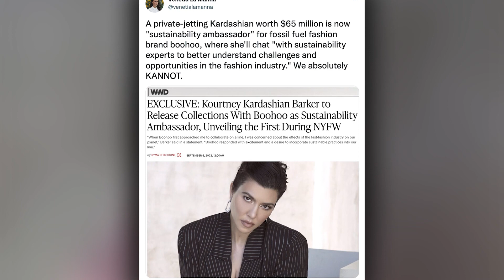Kourtney Kardashian Slammed Over "Sustainable" Boohoo Fast Fashion Line